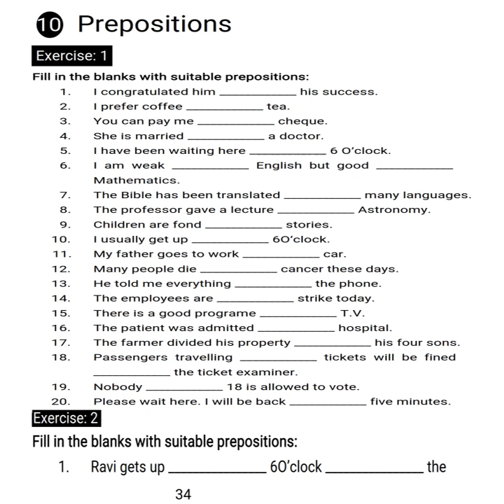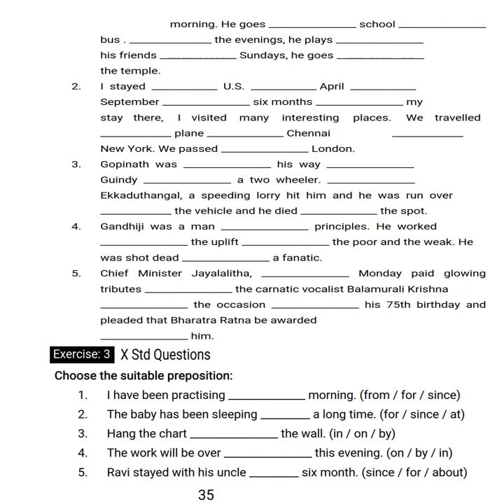English Grammar Made Easy - Propositions Part 10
English Grammar Made Easy
By K.V. Renganathan Retired Principal, ELT Expert